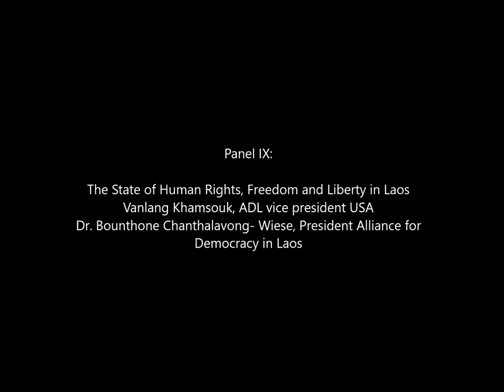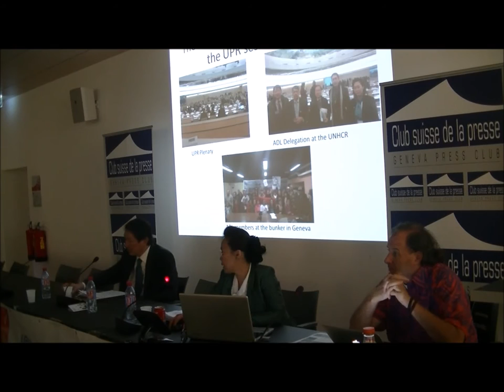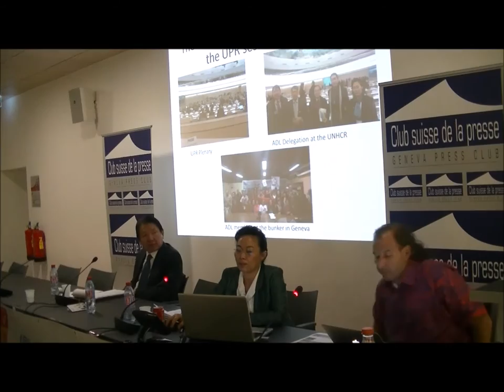Panel IX The State of Human Rights, Freedom and Liberty in Laos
Vanlang Khamsouk, ADL vice president USA
Dr. Bounthone Chanthalavong- Wiese, President Alliance for Democracy in Laos